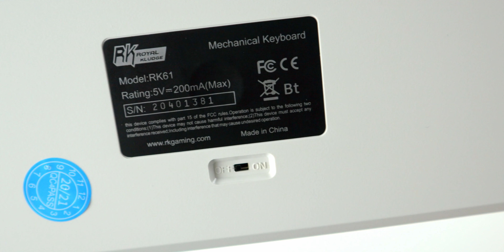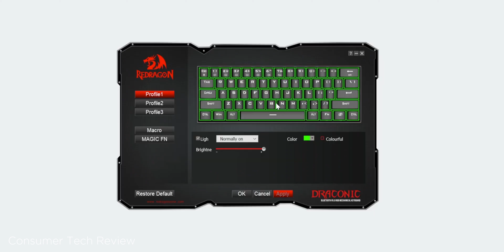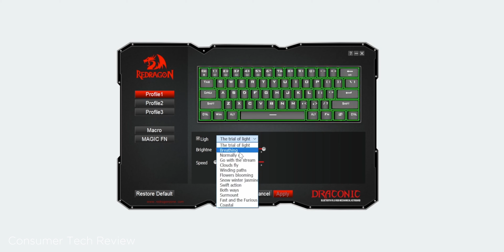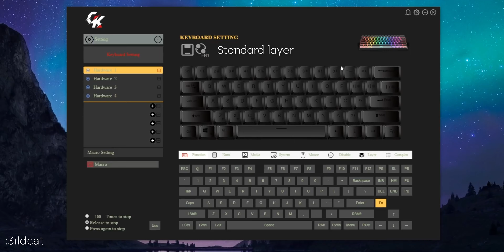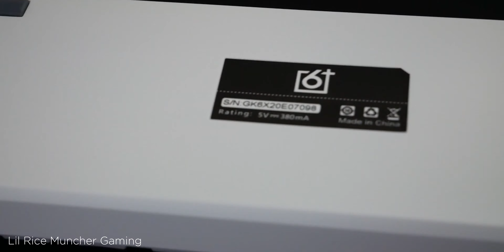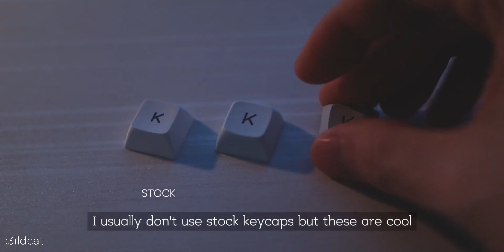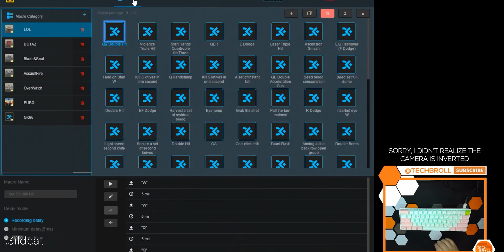TOP 5 TECLADOS CUSTO BENEFÍCIO DE 2021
E para ajudar na escolha de teclados para prendas de Natal, aqui está o meu TOP 5 TECLADOS MECÂNICOS custo benefício de 2021.

😇 Mas antes de ires, guarda uns segundos para subscrever e ativar as notificações, isso ajuda muito mais do que pensas!

⏲ Timestamps:
0:00 - Intro
0:47 - Teclado nr 5
4:02 - Teclado nr 4
7:36 - Teclado nr 3
10:18 - Teclado nr 2
12:16 - Teclado nr 1
14:46 - Conclusão

K530 Draconic
K552 Kumara